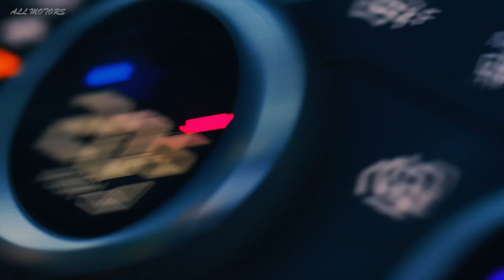DEFENDER vs VELAR OFFROAD Challenge - Range Rover 2021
One of the best offroader Land Rover (DEFENDER) fight the new Elegant Range Rover SUV (VELAR) in off-road mode...

➡️  Discover all new cars and vehicles before anyone else !